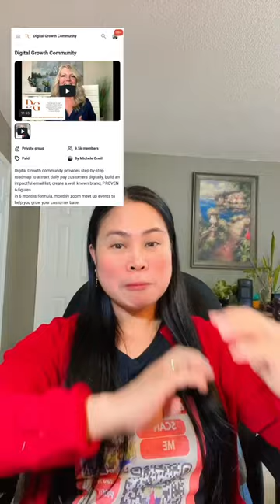Mena Luna Testimonial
Digital Growth Community member, Mena Luna, testimonial about her success for daily pay using the  Digital Growth Community programs.